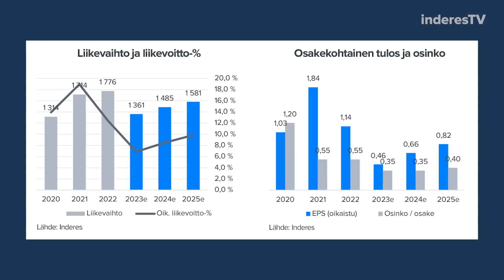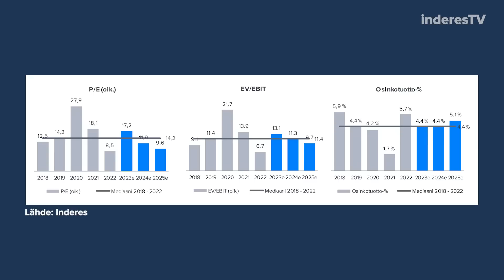Nokian Renkaat: Kohti kesäkuntoa 2028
Nokian Renkaat sai rahat Venäjän tehtaasta. Yhtiö hakee kesäkuntoa uudella Romanian tehtaalla, jonka ylösajoon menee vuosia. Analyytikko Rauli Juva kommentoi osta-suositusta osakkeelle.

00:00 Sijoitetun pääoman tuotto
03:30 Epävarmuus
05:30 Osta